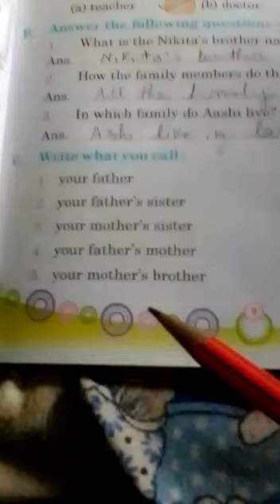SHS GONDA ONLINE CLASSES / 2nd / SST / CHAPTER - 1 / PART - 2